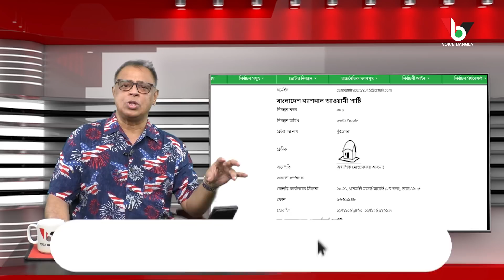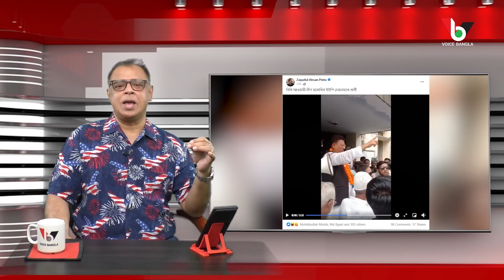বিরোধী দলে ভিড়ছে জামায়াত-শিবির, টেনশন বাড়ছে সরকারি দলে I BD Political Parties I Mostofa Feroz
জামায়াতে ইসলামী মুক্ত ভাবে রাজনীতি করতে পারছে না। দলের সেক্রেটারি জেনারেল সহ অনেক নেতা কর্মী জেলে আটক। বাকিরা আত্মগোপনে। এরই ভিতরে জল্পনা কল্পনা যে জামায়াতের বিচার হতে পারে যুদ্ধাপরাধের দায়ে। এই কারণে দলের নেতা কর্মীরা বিরোধী নানা রাজনৈতিক দলে ঠাঁই নিচ্ছে। সরকারি দলেও অনেকে ইতিমধ্যে ঢুকেছে। নির্বাচনকে সামনে রেখে আরো অনেক নেতা কর্মী বিভিন্ন দলে ভড়বে বলেই মনে করছেন রাজনৈতিক পর্যবেক্ষকরা।